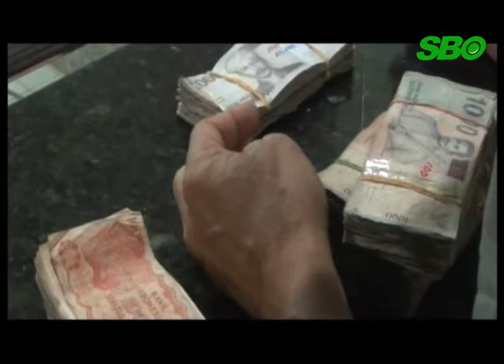TEKAN INFLASI, BANK INDONESIA NAIKKAN BI RATE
Setelah selama 16 bulan tetap bertahan di level 5,75 persent, bulan ini, BI rate akhirnya naik menjadi 6 persen. Kenaikan bi rate ini sengaja di lakukan bank indonesia sebelum harga BBM naik. Hal ini di maksudkan untuk menekan terjadinya inflasi yang sangat tinggi, akibat kenaikan bbm dan hari raya idul fitri.